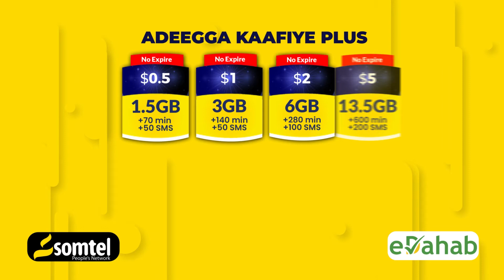Guddoomiye Madaale oo Ka Hadlay dhagaxdhiga xarunta cusub ee Baasaboorada.